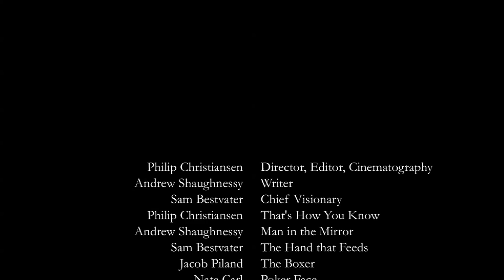"A Day in the Life" - First Belz Music Video 2011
First Belz Music Video 2011

"Clair de Lune" by Claude Debussy